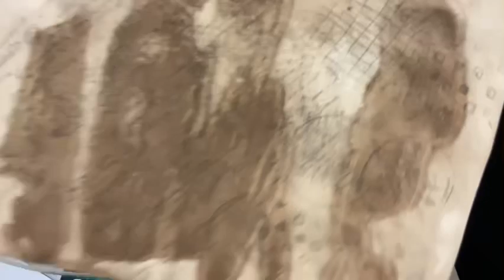Carte récup‘ / recyclage